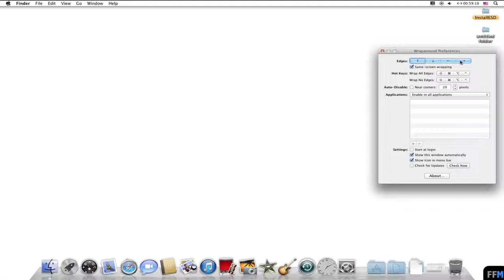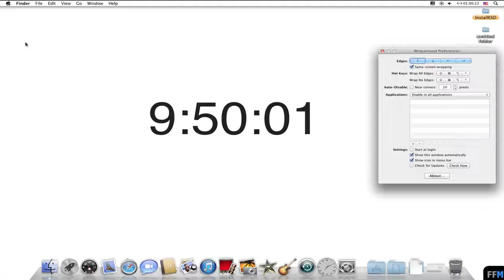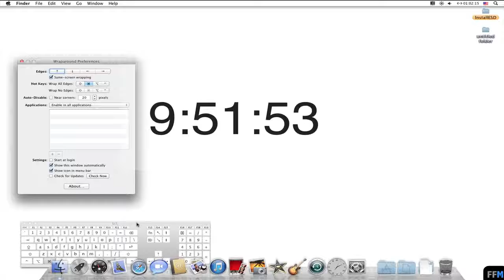Wrap a Cursor around the Screen Free on Mac